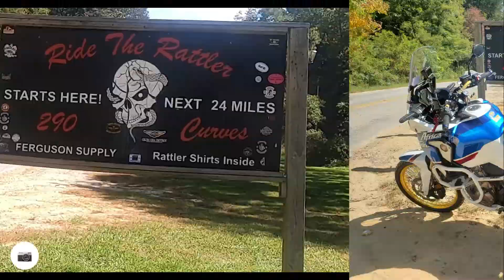The Rattler - Bobarosa Saloon - Motorcycle Museum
I am planning more trips so please leave a comment on where I should ride next and if you would like to show me around I would Love that too :)

Motorcycles are my blood

Peace ✌